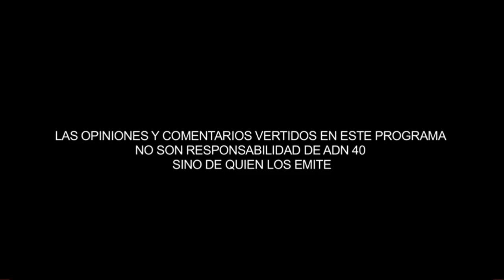14.02.2021 El Refugio de los Conspiradores. Margarita Maza, La Gran compañera de Juárez.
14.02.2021 El Refugio de los Conspiradores, con la participación de Francisco Martín Moreno, Isabel Revuelta Poo, Alejandro Rosas y Benito Taibo. Margarita Maza, La Gran compañera de Juárez.